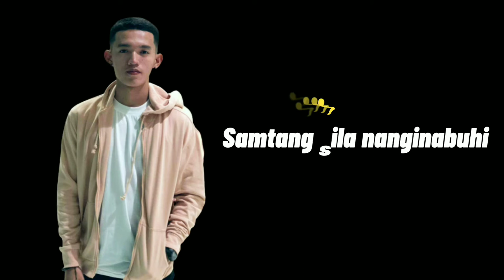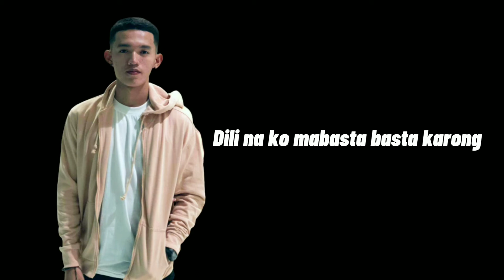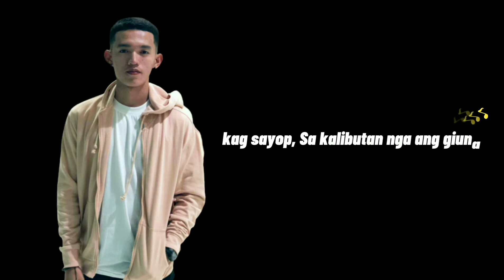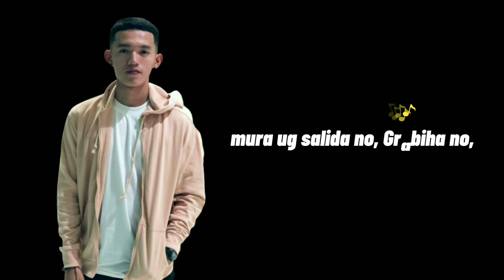AKO JEPER LYRICS VIDEO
Song by JEPER ABELLANA